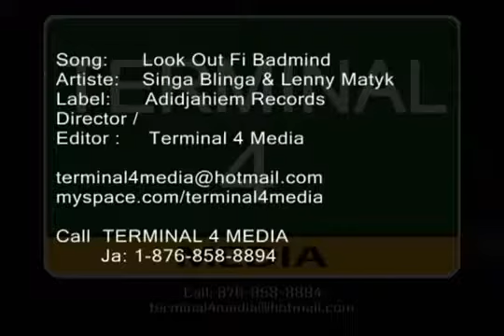Singa Blinga & Lenny Matyk - Look Out Fi Badmind / OFFICIAL VIDEO / New Moon Riddim / 2011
FOR NEW SONGS AND VIDEOS ... OH